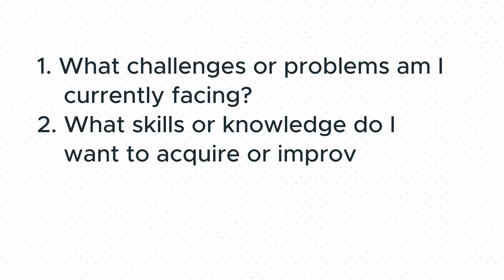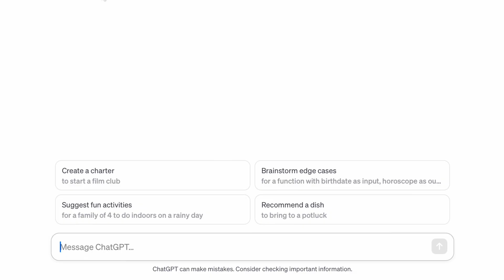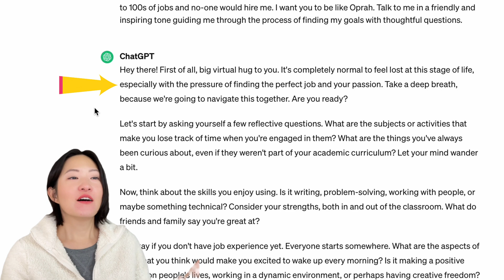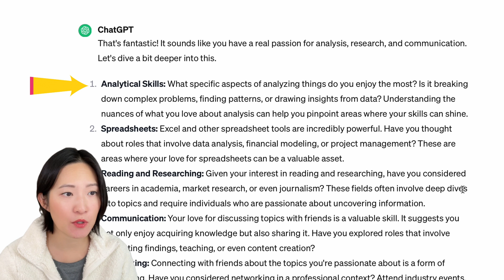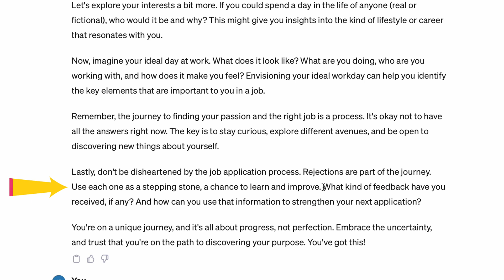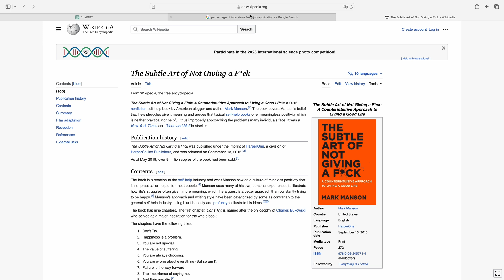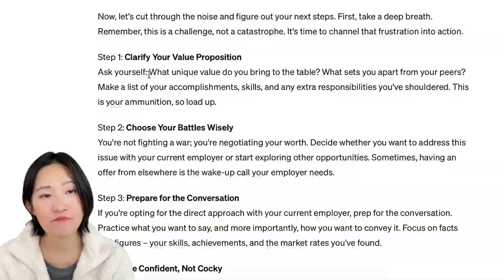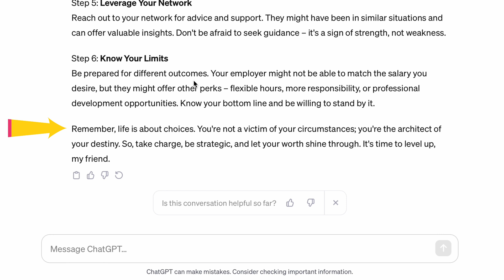Mastering Success with ChatGPT's Formula - for Software Engineers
As artificial intelligence and machine learning continue to shape the future of technology, effective communication becomes paramount for everyone, especially software engineers. In this video, “5 Prompting Guide for Software Engineers: Get the Results You Want,” I'll guide you through essential strategies of AI prompting to get the perfect results using ChatGPT.
Unlock the key to effective communication, master the art of asking the right questions, and confidently navigate your software engineering career. Let’s conquer ChatGPT!

👉 AI/ML Engineer path - The Harsh Truth

Chapters
0:00 Intro: Asking the right questions
0:26 Outline
0:43 Define your Problem
1:39 Context: Introduce Yourself
2:50 Examples: Make it Clear
3:30 Tone: Create the Vibe
4:15 Iterate and Improve
4:40 Example: College student looking for a Software Engineering jobs
5:10 Quick Tip on grammar
8:33 Finding Your Passion in the Tone of Ophrah
10:14 Quick Tip on volunteering
11:35 Learnings from Rejections
12:13 Quick Tip on Resumes
13:49 Getting a fair salary in the tone of Mark Manson .